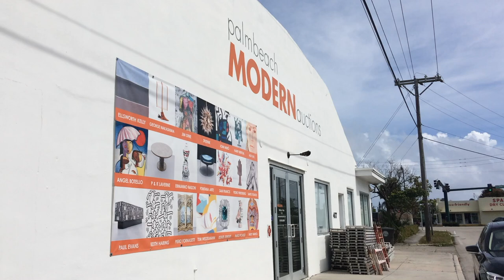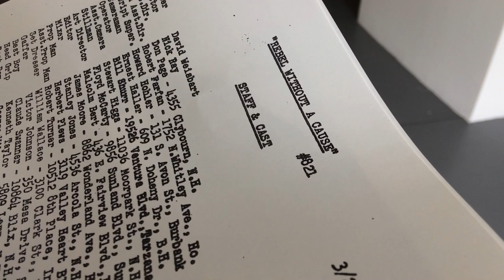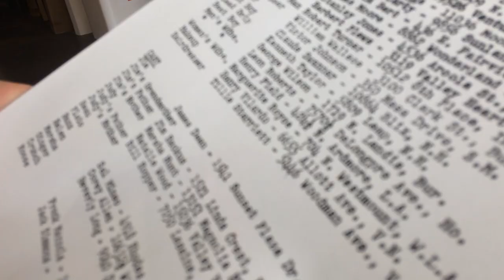"Rebel Without a Cause" jacket auctioned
My edit of a video I produced on assignment for AP about the auction of a jacket linked to the James Dean film "Rebel Without a Cause." The jacket ultimately did not sell at the auction when the bids did not reach the buyer's reserve price.